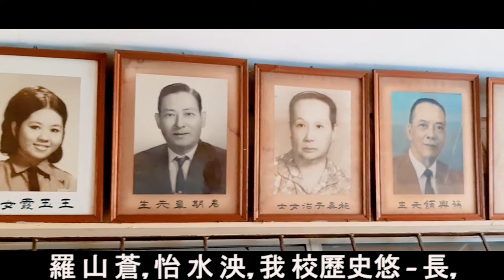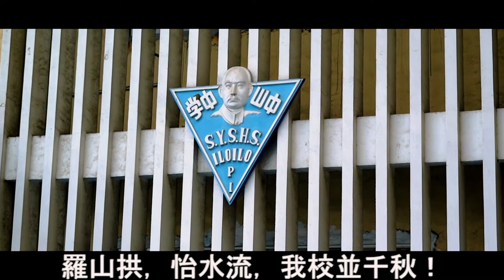SYSHS HYMN v2